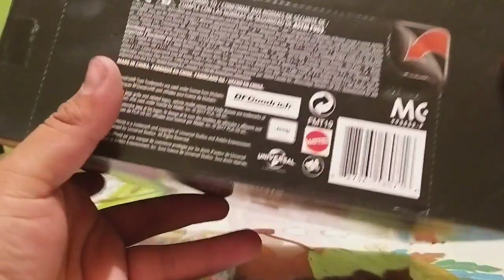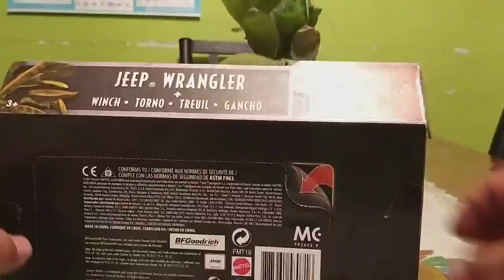UNBOXING Y REVIEW DEL JEEP WRANGLER LEGACY COLLECTION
Hola amig@s, gracias por acompañarnos una vez mas en este unboxing del Jeep Wrangler Legacy Collection, esperemos que este video sea de su agrado.
-Un Viejo Lesbiano-